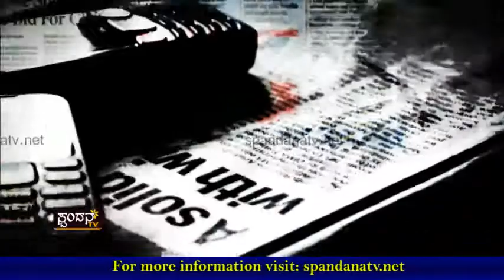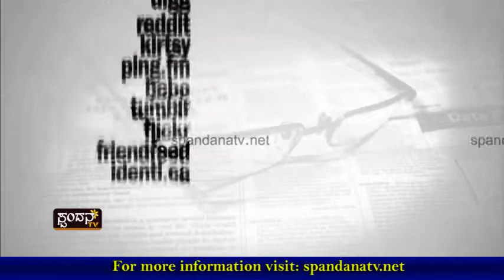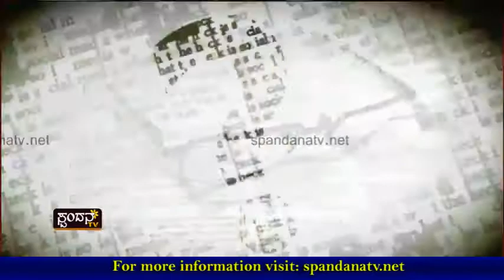Current Affairs│ನೀರಿಗಾಗಿ ಹಾಹಾಕಾರ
ಉಡುಪಿಯಲ್ಲಿ ಇನ್ನೂ ಬಗೆಹರಿದಿಲ್ಲ ನೀರಿನ ಸಮಸ್ಯೆ
ನೀರು ಕೊಟ್ಟವರಿಗೆ ಧನ್ಯವಾದವೂ ಇಲ್ಲ
ಯಾಕೀ ಅಸಡ್ಡೆ ಭಾವನೆ ?

The Characteristics of Spandana TV Channel are:
1) The concept of 'Regional' Channel's existence
2) The concept of 'High Definition'
3) Exploring at the 'Regional' level